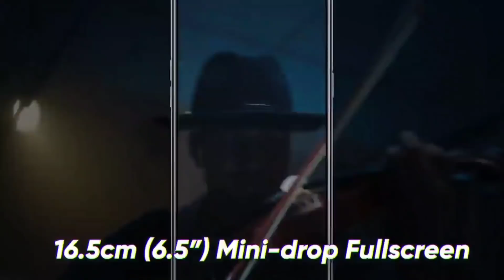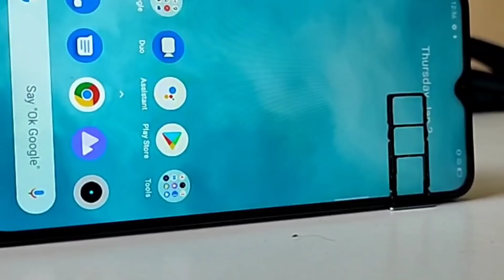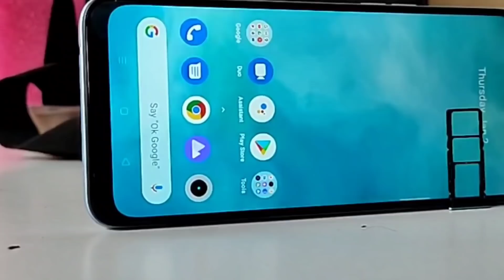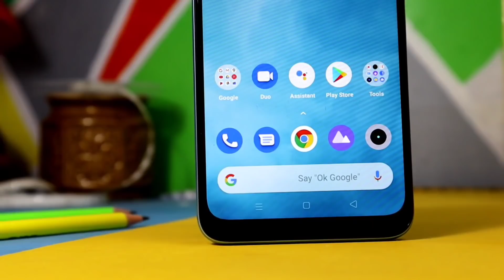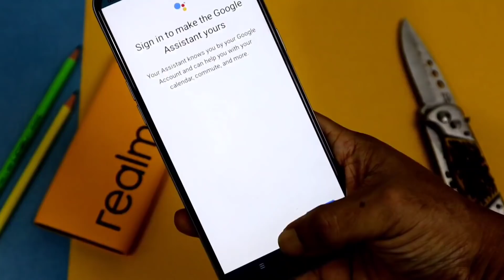Realme Narzo 20A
Top Mobiles :
Samsung M31
Samsung M21
Oneplus Nord
Redmi Note 9
Redmi 9 prime
Redmi Note 9 Pro
Redmi Note 9 pro Max

Top Power banks :
Power Bank :
Best DSLR